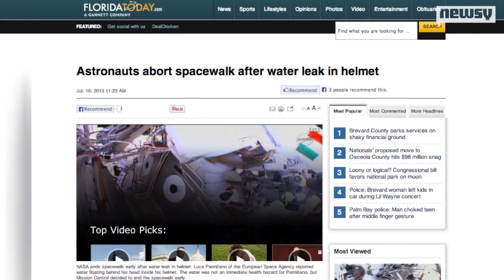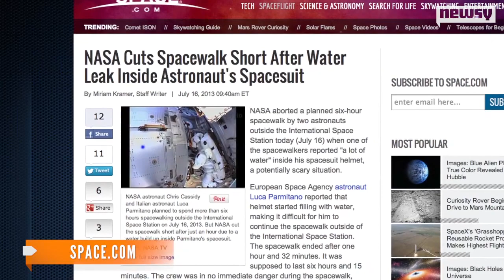NASA Calls Off Spacewalk Due to Water Leak in Helmet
The water likely came from astronaut Luca Parmitano's drinking bag, interfering with communication equipment.